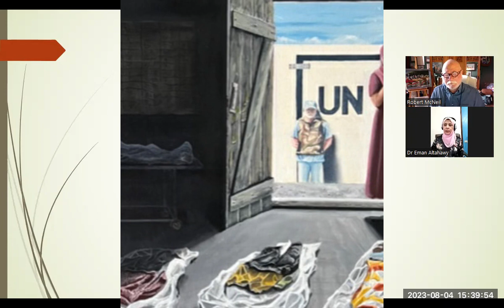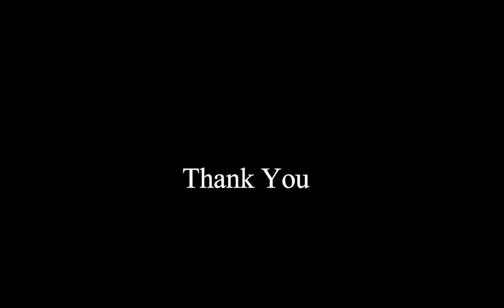(WHY ART AND WAR?) Once upon a time in the morgue!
Painting: Once upon a time in the morgue!
By Dr. Eman Tahawy
Cardiologist & Genocide Researcher
with
Mr. Robert McNeil, MBE

INTRODUCTION: (WHY ART AND WAR?) By Dr. Eman Tahawy:
as an ordinary viewer, I watch movies look at paintings and even photographs about the wars they show times of conflict and aftermath Some Use art as propaganda or as a documentary tool to influence the viewers how could this art represent the cruelty and Legacy of War to Common viewers like you and me. Therefore, I interviewed some artists, painters, photographers, and filmmakers. I'd like to discuss how they depict the war in their artworks in simple language away from sophisticated terms in this vodcast. stay tuned with us with our new series of art and war.

Our Guest is Mr Robert McNeil, MBE. He is a friend and a tutor before being an artist and forensic technician. he is a Glasgow-based painter who following his retiring from a long career as an anatomical pathology technologist now focuses on his rules as an ambassador for remembering Srebrenica and as an artist for UNESCO's Refugee integration through language and the Arts his artworks include a wide range of subjects including portrays self-portrait still life cityscapes and War.

SNIPERS / Prijedoru/Prijedora /Prijedor, History, Srebrenica, Prijedor genocide, ethnic cleansing, stages of genocide, art and war, ww2, Srebrenica genocide, massacre, ART, PAINTING, WW2, PTSD, WAR, HISTORY OF PAINTING, WW1, BOSNIA, Bosnian genocide, genocide, forensic investigations, ICTY, UK, SCOTLAND, peace, Bosnia 1990s, the antiwar movement, education of painting, Robert McNeil MBE, GRAVE FACES, THE HAGUE,1995, THE BALKANS, Majke Srebrenica, SREBRENICA, Žepe, MASS GRAVES, VODCAST, PODCAST, SREBRENICA MEMORIAL, Srebrenica Memorial Center, Srebrenica Genocide Denial,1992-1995 war, reconciliation, Trnopolje, Omarska, and Keraterm camps.

I am an Egyptian Cardiologist and Independent blogger since 2008. I started my YouTube channel in July 2021.